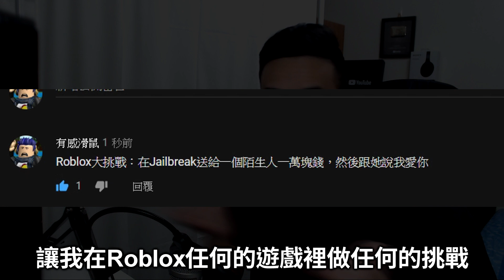ROBLOX / 全新的穿牆方法!!🔥 教你不用Keycard也能搶銀行!!😤 (超簡單～)【逃獄 Jailbreak - 有感筆電 實況】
穿牆2.0！逃獄Jailbreak更新之後又有新的glitch啦！（Roblox大挑戰系列，歡迎觀眾留言叫我去挑戰吧～🥴）